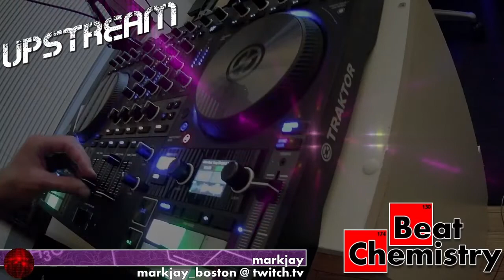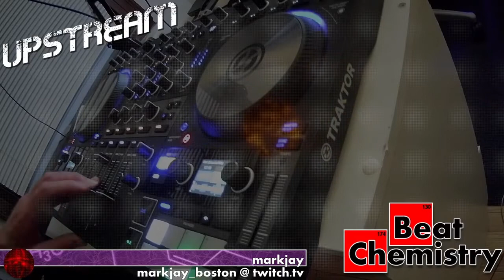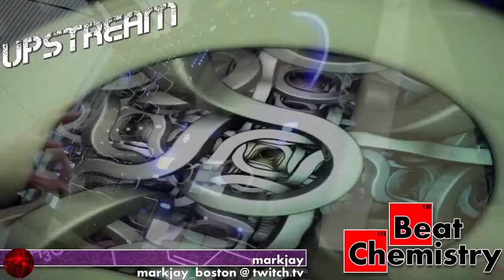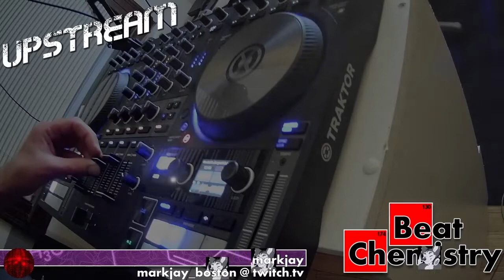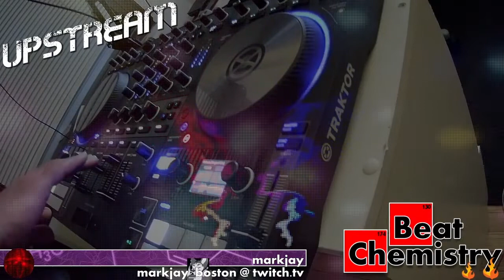UPSTREAM: Beat Chemistry 4/30/22 with markjay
An hour of bass house, and then an hour of progressive house.  I didn't get much prep time with the bass house, as we lost a DJ at the last minute and I had to prep another set to fill that hour, but I think it turned out ok.  I then did the progressive house mix at the end because we suddenly were raided with 26 people near the end of the bass house set and I figured that I've gotta give the people what they came to hear!